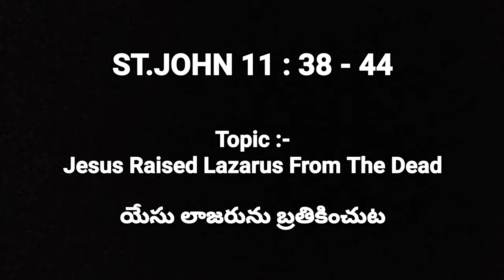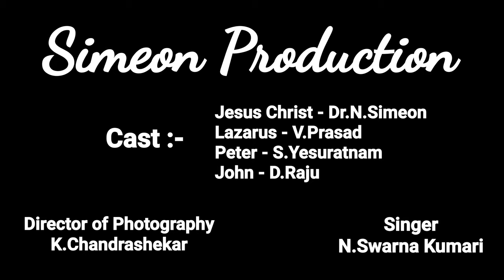Dr.N.Simeon - Jesus Raised Lazarus From The Dead - 14 April 2020